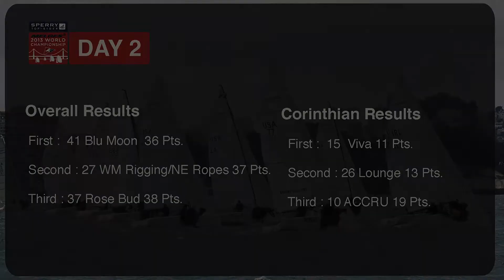Melges24 World Championship Day 4